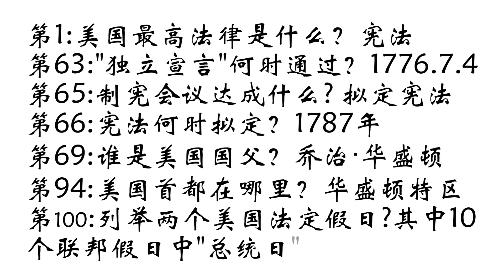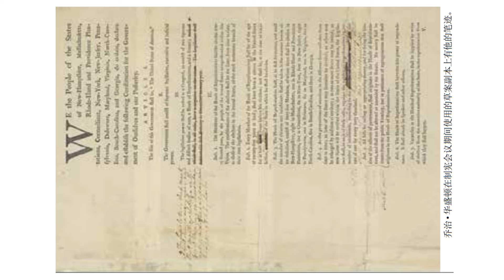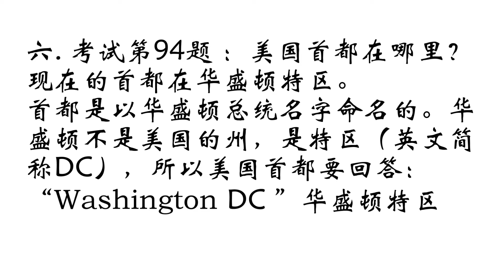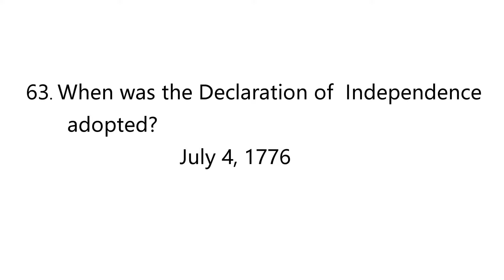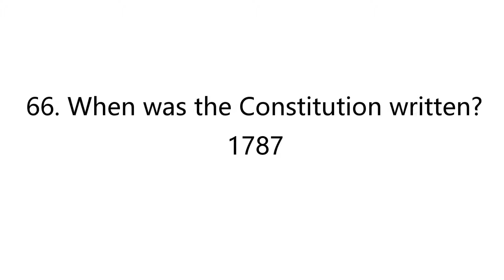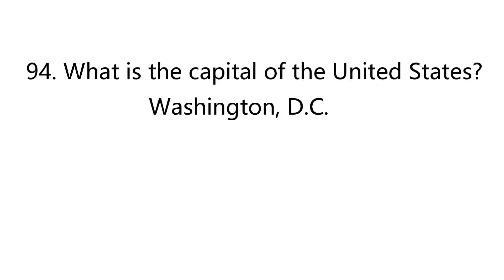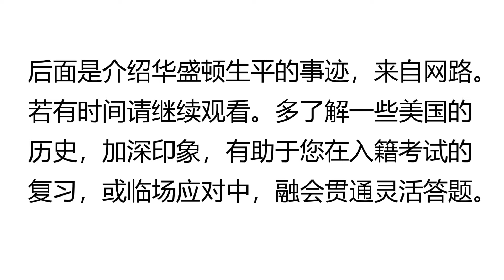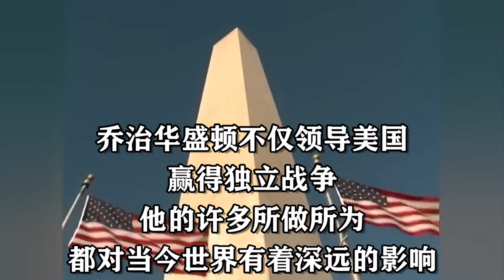浅谈美国入籍一百题的学习（二）乔治华盛顿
林林分享介绍美国首任总统乔治华盛顿。是因为公民考试题中多处与华盛顿总统事迹关联。旨在帮助您加深理解题意，在复习应对面试及在面试现场，做到融会贯通，灵活答题。这是小编林林制作本视频目的之一。另一个目的是让人们明白以华盛顿为代表的美国精神，就是为社会贡献更多自己的力量，追求美好生活，留下美名于后世。乔治华盛顿是一位深受人们爱戴和尊敬的美国总统，他是美国开国元勋之一。带领人民与英军作战，赢得了美国的独立。他又是美国第一任总统。任职期间，奠定了美国政府的基本架构，也是现代民主政治的推进者。他自己以身作则，两任总统届满，毅然决定重回家乡。实现统治权力的和平交接，此举，深刻影响着包括美国在内的西方国家的政治民主制度的改革。他主持制宪会议，完成了人类历史上第一部成文宪法《美国宪法》。